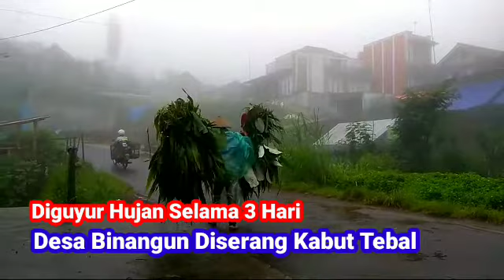Kabut Tebal Melanda Desa Binangun Watumlang Wonosobo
Kabut tebal di Desa Binangun setiap saat bisa saja terjadi. Desa Binangun terletak di pegunungan dengan ketinggian 1000 mdpl, selalu dilanda kabut tebal. Apalagi 3 hari ini hujan lebat siang dan malam.